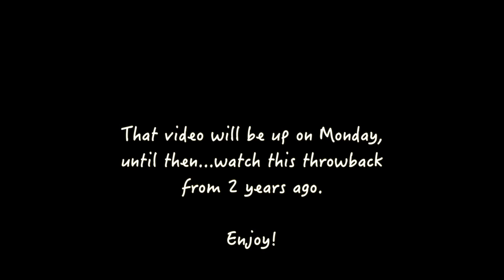There's a giraffe outside our window! Family Disney Trip to the Animal Kingdom Lodge!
There's a giraffe outside our window! Here is a short throwback video  from two years ago of our time at Disney's Animal Kingdom Lodge where we were able to view lots of wildlife right from our window! Here is a giraffe that was hanging out with us while he was eating his breakfast.

Raising Mom and Dad Song written by:

Vocals and Piano: Leonna Scherrer
Guitar and drums: Vic Attlee
Lyrics: Josh Lewis

Show us your love by giving our videos a like too!

Thanks so much for your support. Every one of you are greatly appreciated!